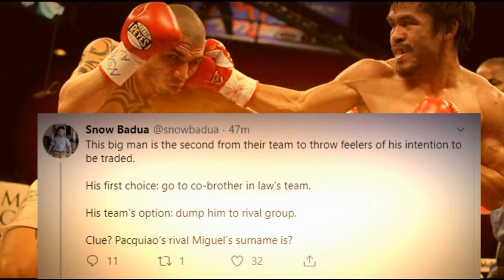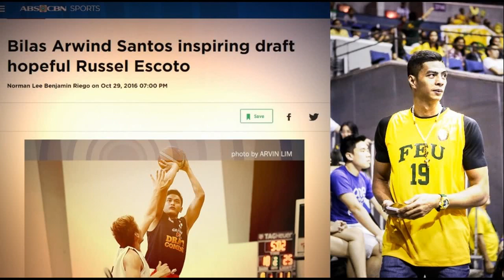RUSSEL ESCOTO GUSTO MAPUNTA SA SAN MIGUEL BEERMEN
GAGAWA KAYA NG PARAAN ANG MANAGEMENT NG BEERMEN PARA MAKUHA SI RUSSEL ESCOTO.
REBUILDING MODE NABA ANG BEERMEN?